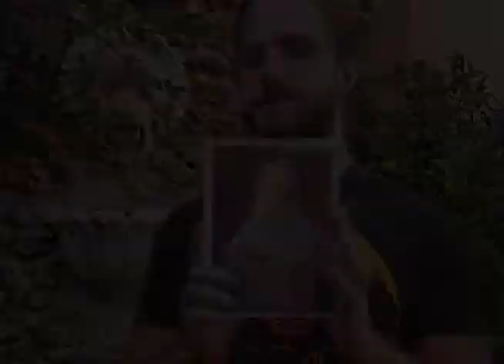Nikita Budkov - East of the Sun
The 14th International Virtual ARC Salon Exhibition is now open at Sothebys.com. The show consists of 99 works from the 14th ARC Salon Competition by representational artists from around the world and incorporates 70 artist videos like this one! Over 2 hours of edited video footage is presented in 40 second to 3 minute mini-films, embedded directly into the newly designed digital catalog. Together they tell an overarching story about the passion behind representational expression, life, and the human condition as reflected in the art itself. The exhibition also includes a written interview, images, a short video about the Representational Art Movement, and a virtual walkthrough space of the show, as well as a special Fashion Week San Diego event, the “Art and Beauty Behind Fashion”, where FWSD designers have created couture looks inspired by some of the paintings. Visitors can vote for their favorite look. The show will run from July 13 – July 31 at the following

The Art Renewal Center (ARC) is currently accepting entries to the 15th International ARC Salon Competition offering over $130,000 in cash awards, exhibition opportunities and international recognition through partnerships with prestigious magazines, galleries, museums and more. To view to prospectus and to enter visit the ARC Salon entry pages.

A special thank you to the European Museum of Modern Art (MEAM), in Barcelona, Spain for providing live footage and photos of the 14th ARC Salon Exhibition while it was on view at the museum this past winter.